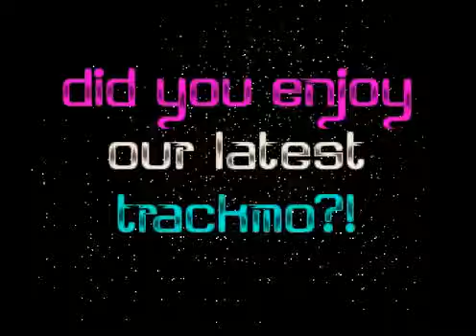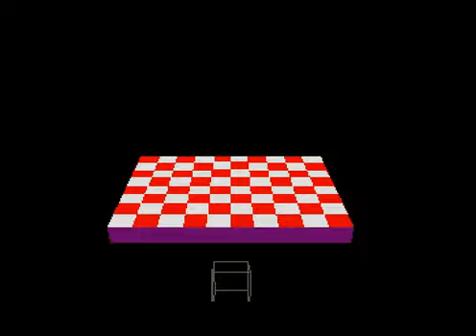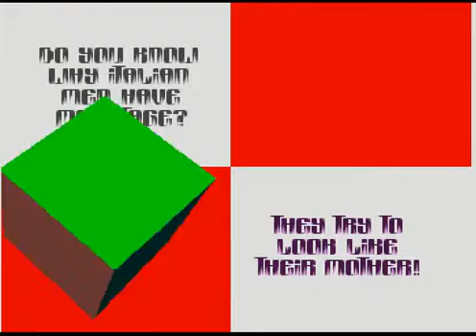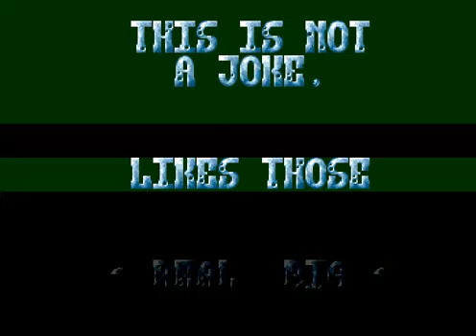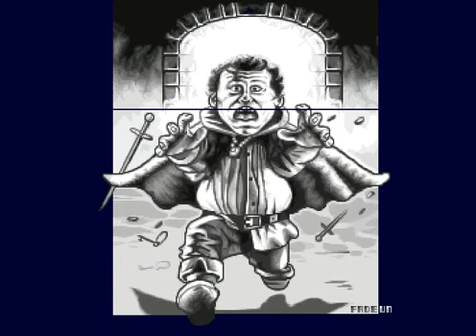TRSI - Ecliptica (1992) Amiga